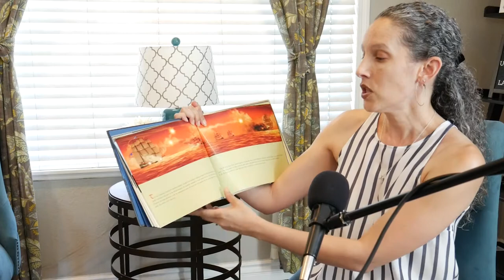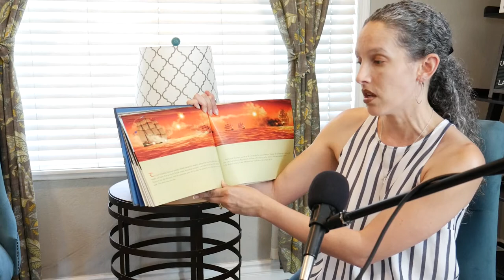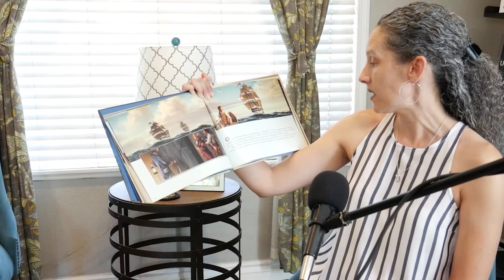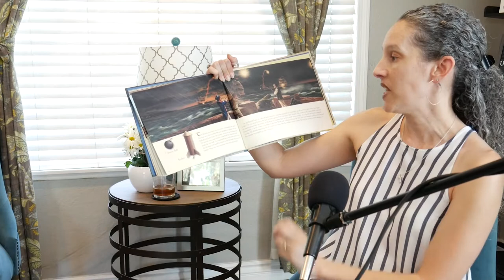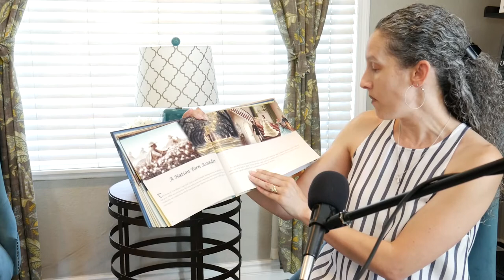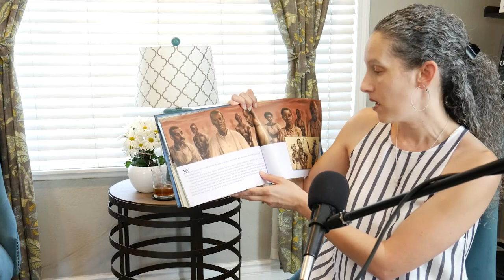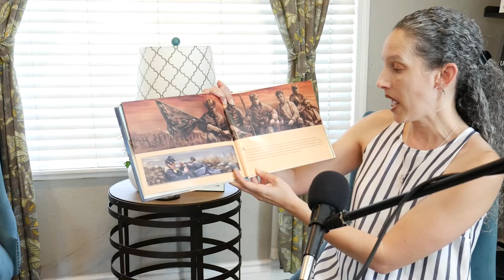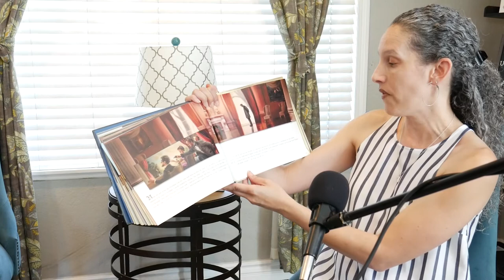STORY TIME 5/31